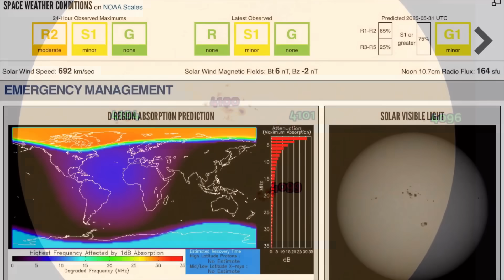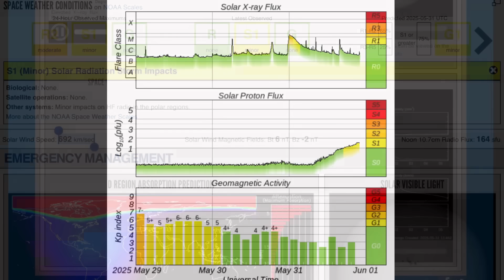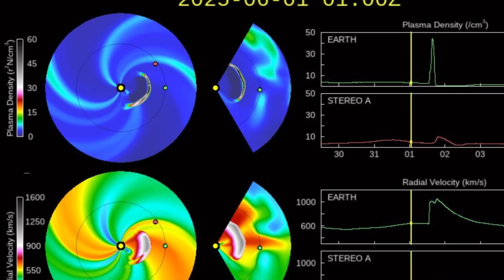WHAT IS HAPPENING TO OUR SUN AND PLANET⁉️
May 31 2025
Canada Wildfires, Sahara dust storm, Solar flares and solar storms.

5 Day not so normal World Weather forecast. Plus a look at spaceweather for today.